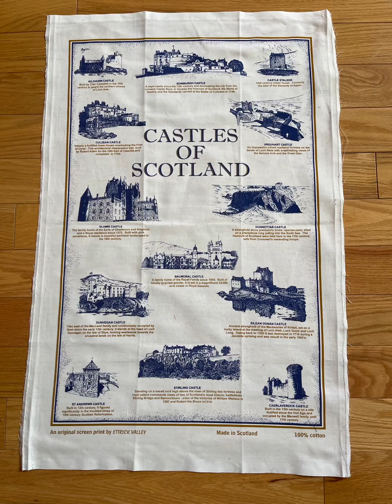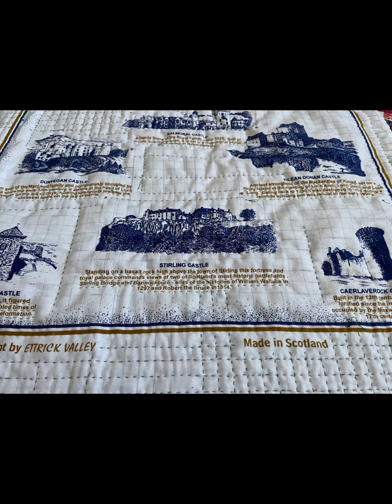【簡単パッチワークeasy patchwork 】北欧ティータオルでタペストリー作ったscotland teatowel tapestry「colorado vlogコロラド キルト 暮らし ブログ」